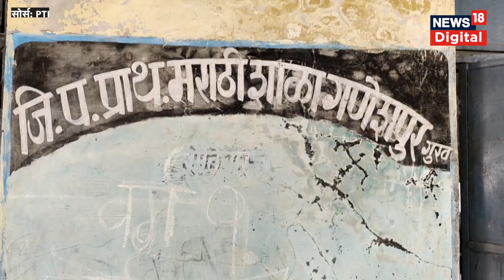Maharashtra: इस सरकारी स्कूल में पढ़ने आते हैं केवल दो ही बच्चे! हैरान करने वाली कहानी | Hindi News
कार्तिक और तृषा जिला परिषद के स्थानीय सरकारी स्कूल में रोजाना जाते हैं। बच्चों के लिहाज से ये एक साधारण बात लग सकती है, लेकिन जो बात इसे असाधारण बनाती है वो ये है कि इस स्कूल में केवल दो ही बच्चे हैं। इन्हीं दोनों बच्चों को पढ़ाने की जिम्मेदारी विनोद सुरवाडे पर है.